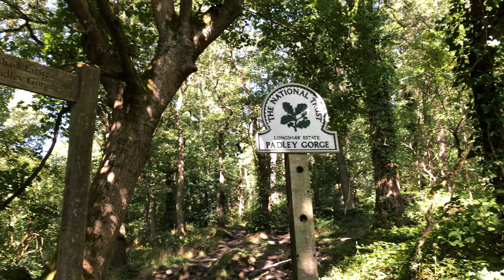Summer & Autumn, 2020 Mobile Phone Clips